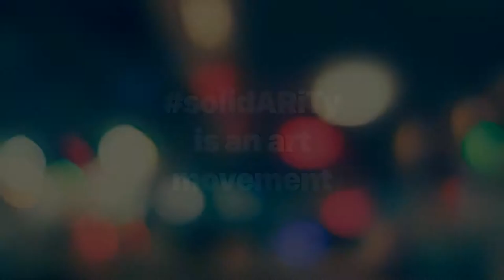SOLIDARITY VIDEO INTRO 1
Solidarity is a movement of artists from the Los Angeles South Bay area who share the themes of hope, unity, inspiration, solidarity and equality. As well as a goal to help create change through art.

This project will benefit these Los Angeles nonprofits - Claris Health and Social Justice Learning Institute.

When our local businesses were boarded up after the death of George Floyd, it was a reaction to the emotional protests that flared into looting and violence. Boarding businesses was a display of anxiety and fear that mirrored the intense anger that overflowed from people of all color who were awakening to the 400 year nightmare of oppression.

The boards soon came down as anxieties and anger began to transform with understanding, empathy and positive action.

These boards now represent a turning point. A moment in time that must be marked, documented and claimed as a milestone. It is our intention to transform these pieces of wood, that were stood up as a defense, into works of art that stand in offense to the systemic inequalities that have plagued our country and our people for far too long.

Each board will become part of the larger story, interpreted by artists who will share their ideas and their story in the process. In return, we ask that you support the movement with donations to the following nonprofits that are making an impact right here in Los Angeles. You can also bid on these pieces in the Solidarity Art Auction to be held online in early September.

Learn more about the movement, see the art, and support all these artists and the amazing organizations they are working to help,